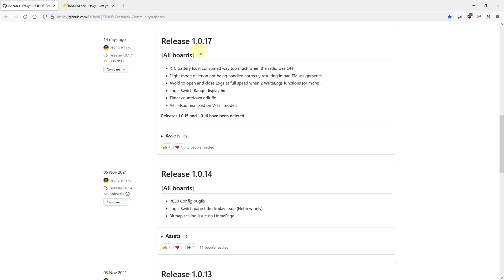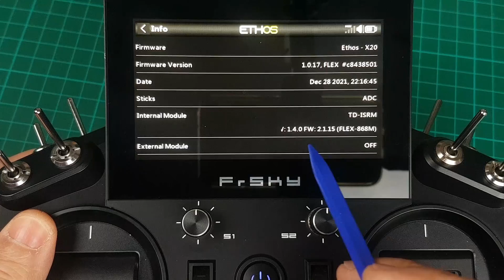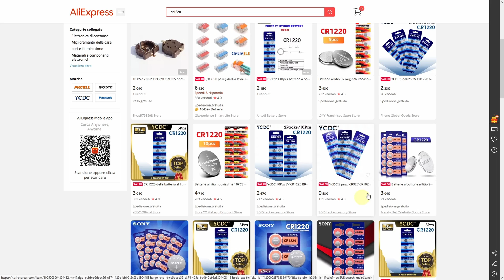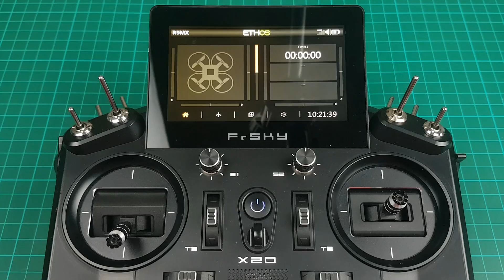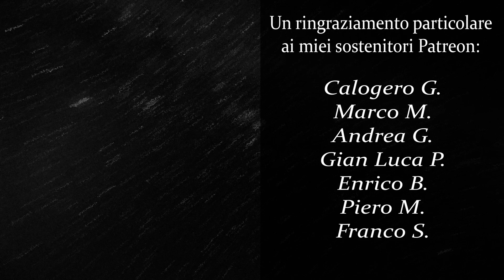Come sostiturire la batteria interna RTC della FRSKY Tandem X20-X20S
▶ Timeline

00:00 Intro
00:18 Bug Firmware
01:44 Scegliere la batteria TRC
02:10 Smontare la radio
03:15 Sostituire la batteria
04:25 Verifica Radiocomando